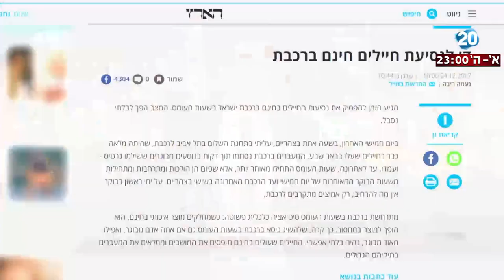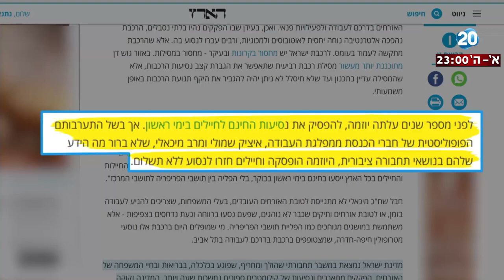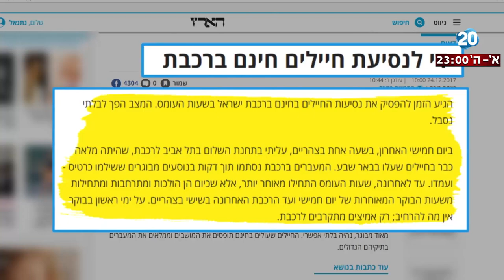היום הזה - "הארץ": "די לנסיעות חיילים חינם ברכבת"